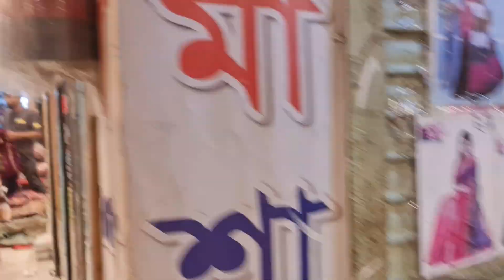Durga Puja Special Bazar today Purnima saree